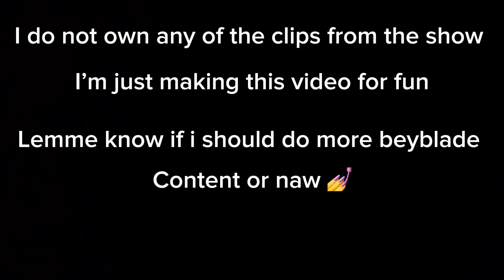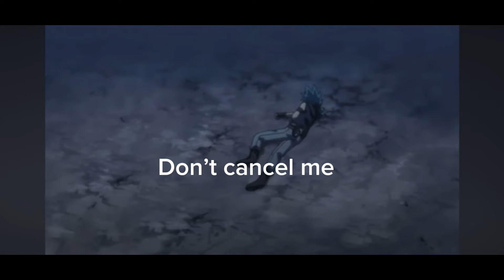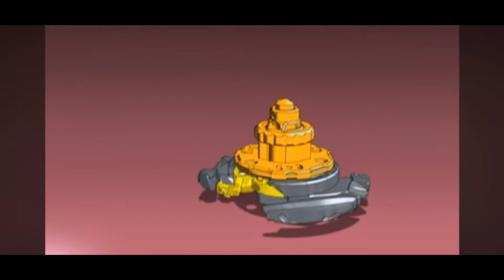Beyblade was a little intense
Just another beyblade video

I don’t own any of the clips from the show